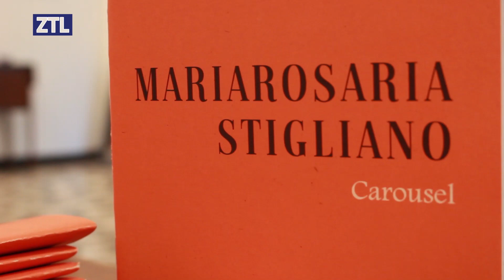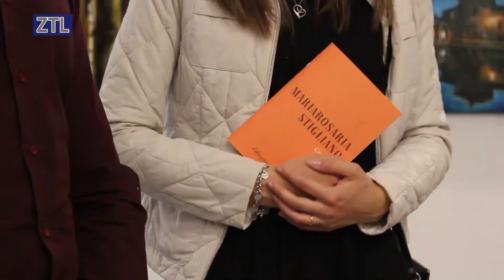Mariarosaria Stigliano / Carousel | Galleria d'Arte Edarcom Europa | 2023 | Servizio ZTL TV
Servizio realizzato da Antonello Nazarini per la web tv "ZTL TV" in occasione della mostra "Mariarosaria Stigliano | Carousel", curata da Francesco Ciaffi e Alice Crisponi e allestita dal 12 al 27 maggio 2023 presso la galleria d'arte Edarcom Europa.

COMUNICATO STAMPA

Venerdì 12 maggio alle ore 17:30, la galleria Edarcom Europa, in via Macedonia 12 a Roma, inaugura la mostra Carousel di Mariarosaria Stigliano. Artista dotata di una spiccata sensibilità introspettiva, Stigliano vanta ormai una avviata carriera costellata di mostre e riconoscimenti in ambito nazionale e internazionale.

Alice Crisponi, autrice di uno dei testi in catalogo, segnala che Mariarosaria Stigliano “Da sempre affascinata dalla dimensione urbana, in particolare delle città del nord Europa, consolida la propria cifra stilistica delineando paesaggi e ambientazioni come mnemonici rimandi ai suoi viaggi. L’atmosfera che si dispiega nelle sue opere è sospesa, come nel tentativo di immortalare uno sfuggente ricordo; le luci artificiali conferiscono un clima vibrante e straniante, in un limbo tra sogno e veglia. Sebbene le sue opere possano apparire come scorci del regno notturno, protagonista assoluto non è il buio, bensì la luce”.

Francesco Ciaffi, direttore della galleria, nell’altro testo in catalogo annota inoltre che “L’arte di Mariarosaria Stigliano ha sempre trovato nutrimento nella dimensione dell’uomo di oggi che, in una perenne contraddizione, vive spesso una realtà solitaria in un’epoca connotata da una esagerata socialità. Ma la solitudine, nelle opere dell’artista, non ha una valenza necessariamente negativa, anzi, spesso è proprio la visione di una passeggiata tra le luci della notte a comporre quelle atmosfere romantiche e sognanti che tanto ci affascinano”.

La mostra si compone di circa 30 opere, per lo più realizzate negli ultimi due anni, e sarà visibile fino al 27 maggio. Il brindisi inaugurale verrà gentilmente offerto dall’Azienda vinicola Casale del Giglio.

INFORMAZIONI

MOSTRA: Mariarosaria Stigliano | Carousel
PERIODO: 12 – 27 maggio 2023
INDIRIZZO: Via Macedonia 12, Roma (San Giovanni – Appio Latino)
INAUGURAZIONE MOSTRA: Venerdì 12 maggio 2023 ore 17:30
ORARIO MOSTRA: da lunedì a sabato ore 10:30/13:00 e 15:30/19:30
INGRESSO MOSTRA: Libero